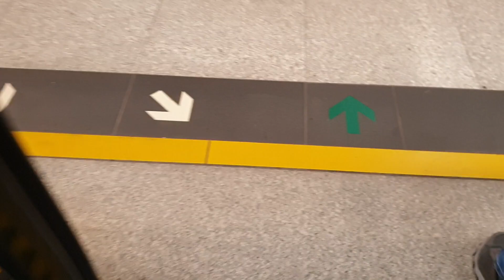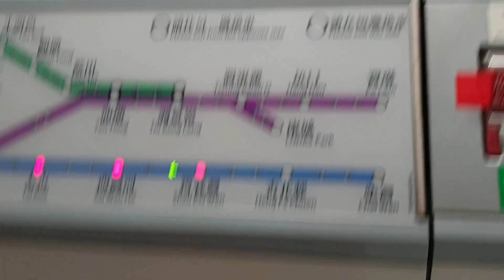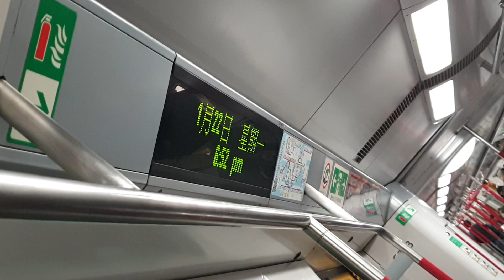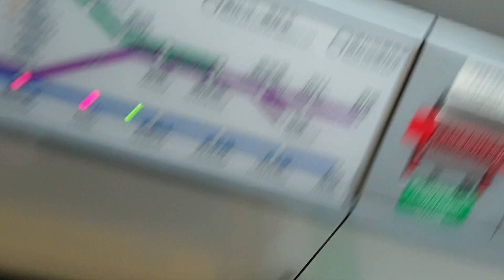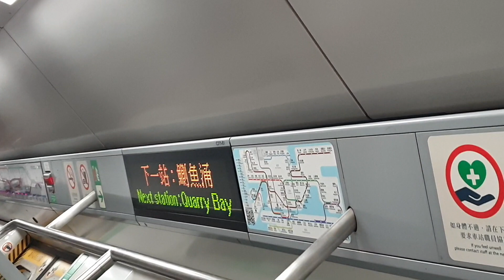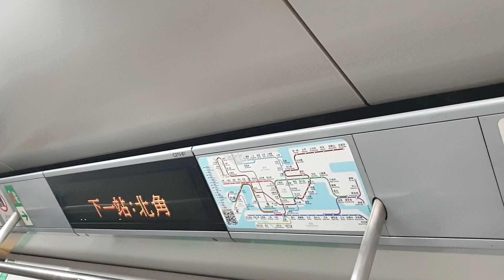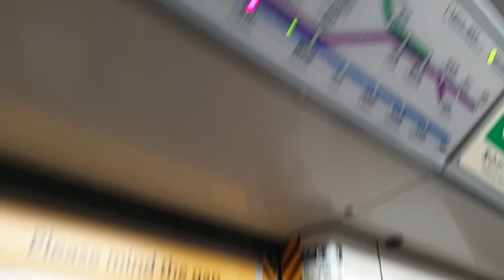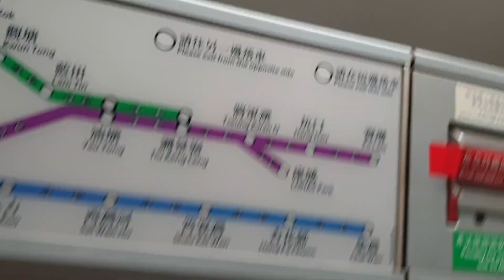(事隔半年多啲又再嚟x4日內行晒兩條市區東西線藍色篇x同車有另一個強拍) MTR ISL M-Train A273/A258 (C273) HFC入站前 → FOH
HFC入站前 → FOH